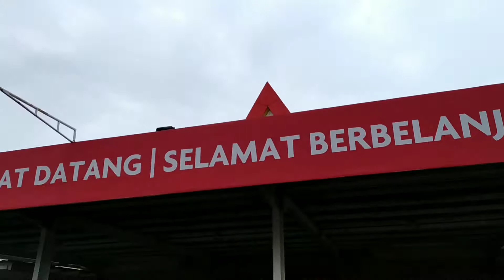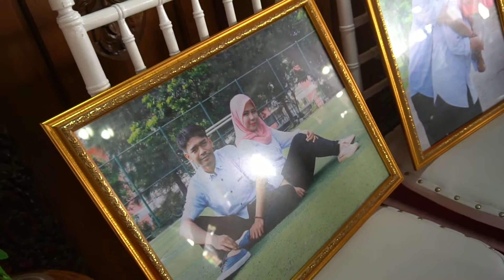Vlog keseruan dokumentasi wedding Erdine & Aisyah